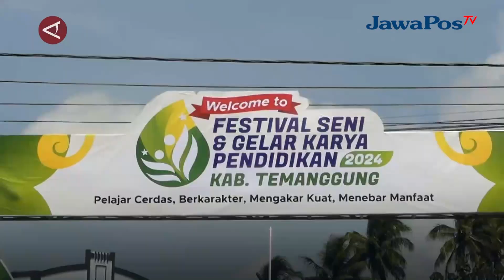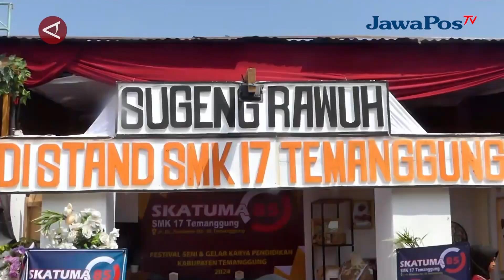FESTIVAL SENI DAN GELAR KARYA PENDIDIKAN KEMBANGKAN KREATIVITAS SISWA || BERANDA NUSANTARA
Sebanyak 94 sekolah dari tingkatan PAUD, SD, SMP, SMA dan SMK di Kabupaten
Temanggung, Jawa Tengah mengikuti festival seni dan gelar karya yang digagas
Dinas Pendidikan, Pemuda dan Olahraga (Dindikpora), Kamis (2/5). Kegiatan untuk
kedua kalinya ini bertujuan untuk mengembangkan kreatifitas dan inovasi siswa
dalam rangka mengembangkan Projek Penguatan Profil Pelajar Pancasila.